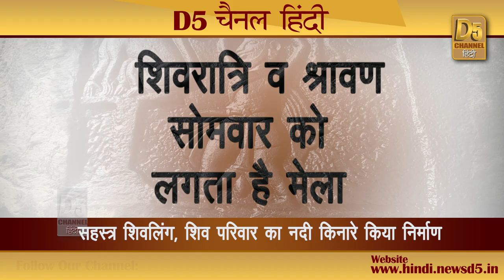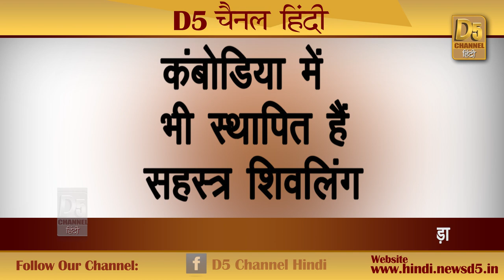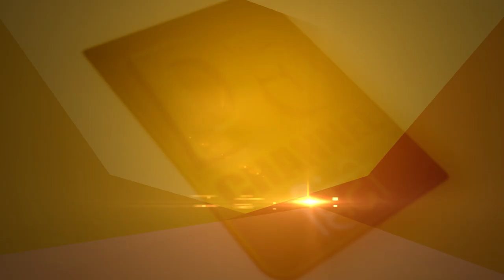यहां पर नदी की जलधारा करती है शिवलिंगों का जलाभिषेक